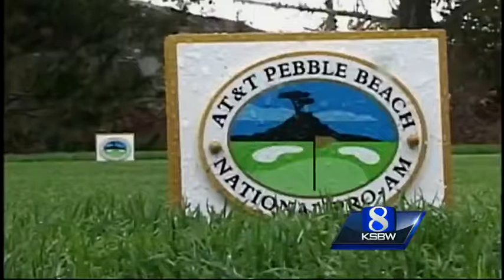Peyton Manning at Pebble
Even with a tough lose at this year's Super Bowl, people who attended the Pebble Beach Pro-Am on Friday were excited to see Denver Broncos Quarterback Peyton Manning take to the links, along with many other famous celebrities.